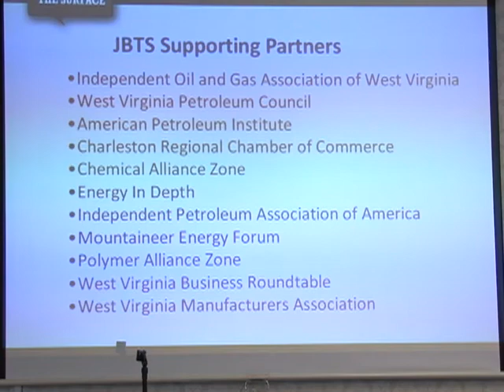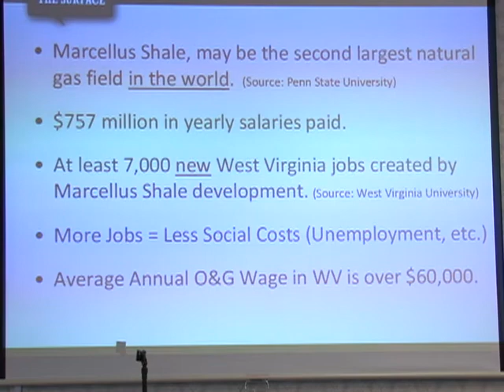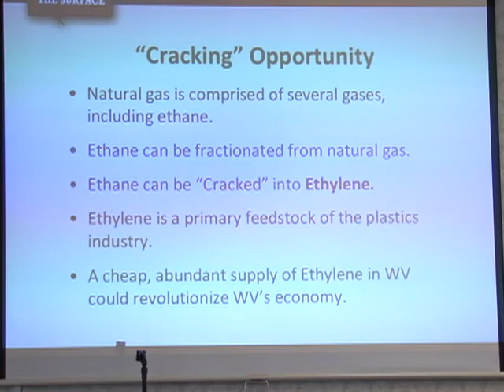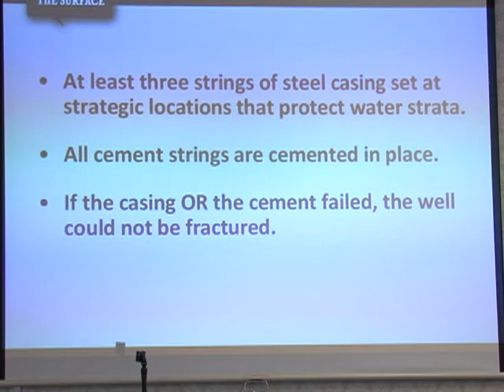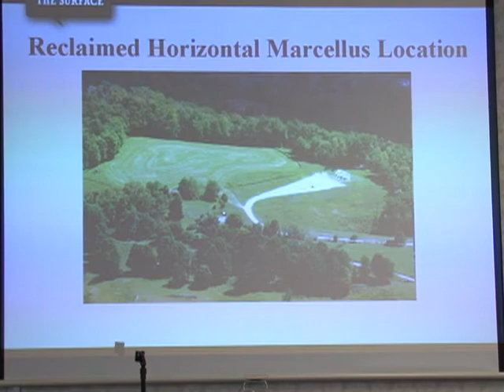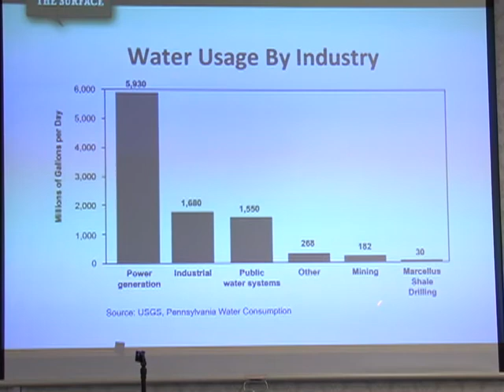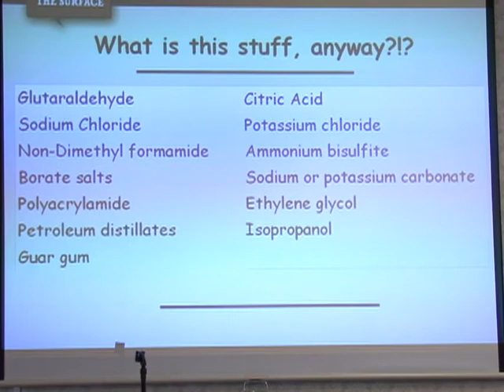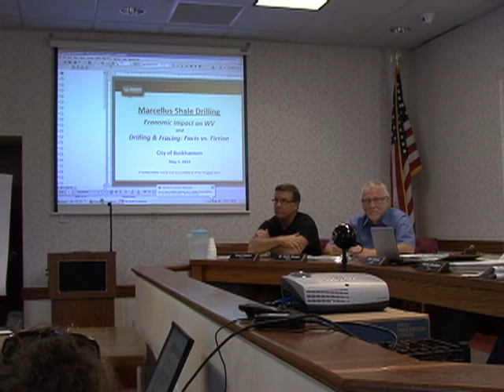Buckhannon City Council 5 3 2012